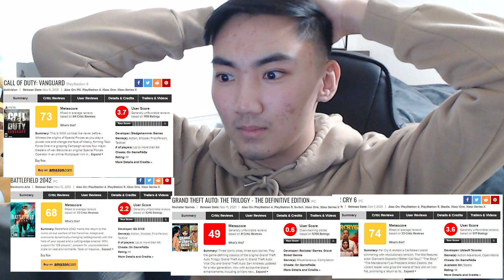2022 please don't suck